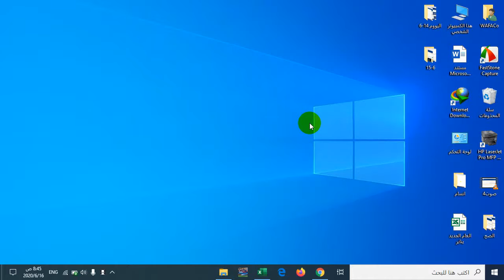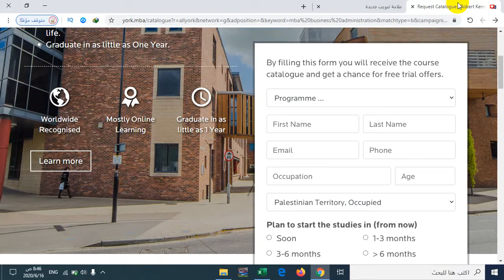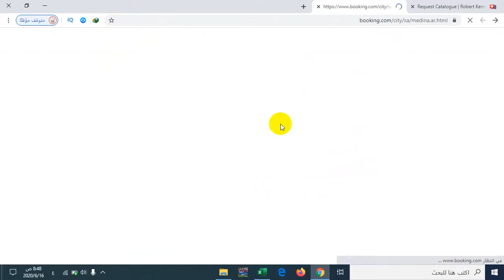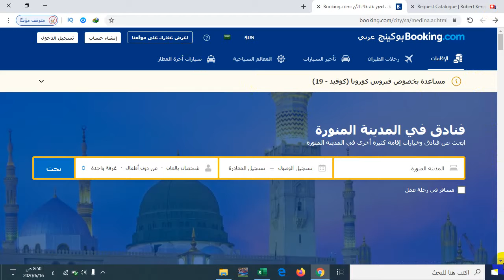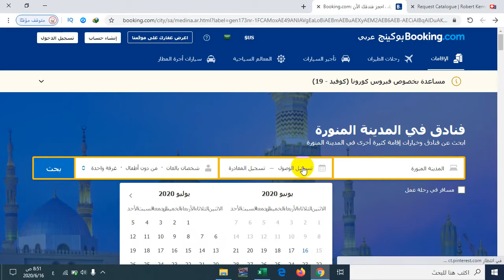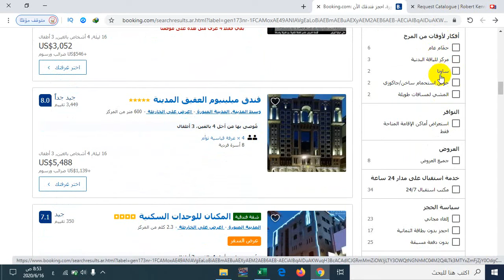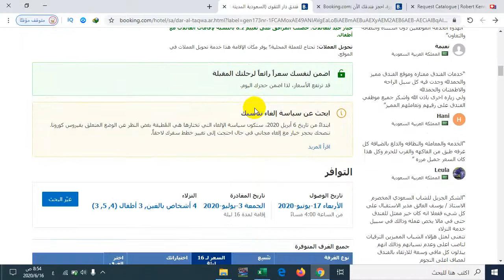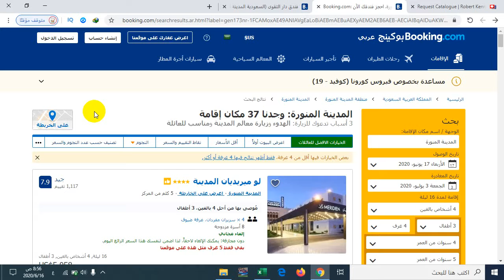6فنادق المدينة المنورة